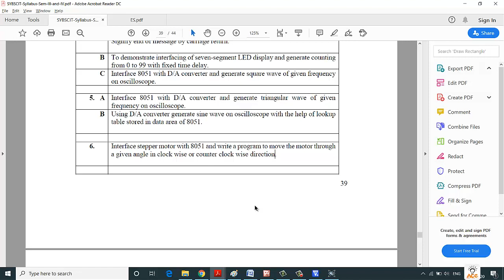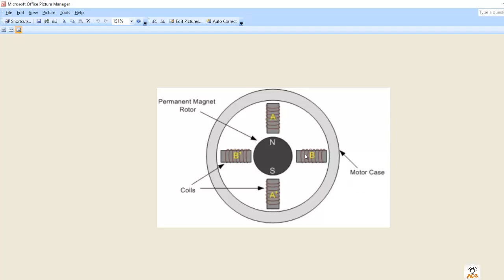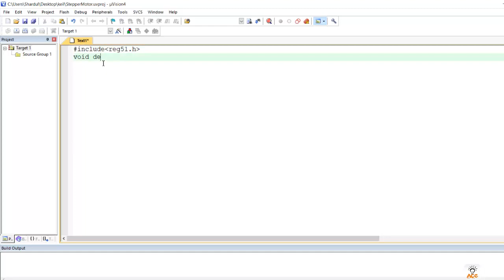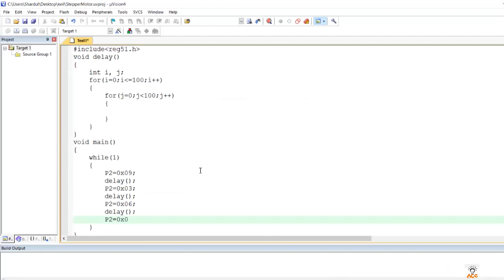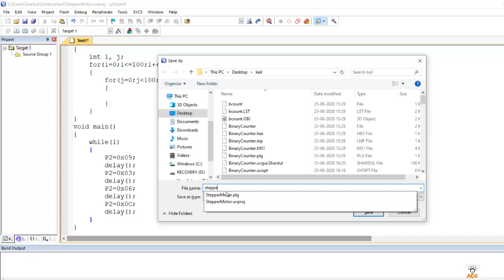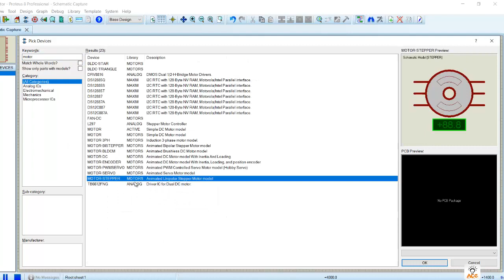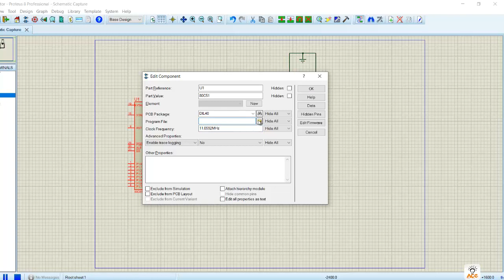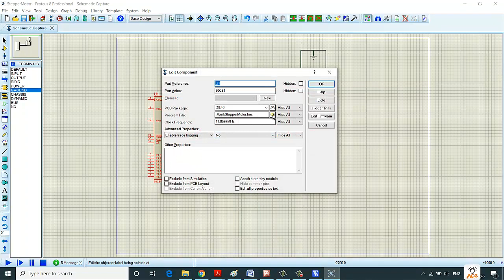Interface Stepper Motor in 8051 | Embedded System Practicals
In this video we will interface stepper motor with 8051 and write a program to move the motor through a given angle in clock wise or counter clock wise direction.

Stepper Motor Controller -  Stepper motors are DC motors that move in discrete steps. They have multiple coils that are organized in groups called phases. By passing current through each phase in sequence, the motor will rotate, one step at a time.